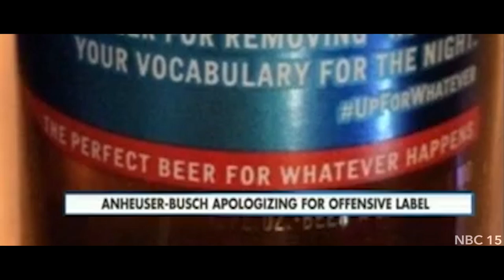Introducing Reddit Original Video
We're excited to share that we're taking the momentum from our Upvoted​ podcast and Upvoted Weekly newsletter to announce that we're creating original video.

and help us make some amazing, original video content.